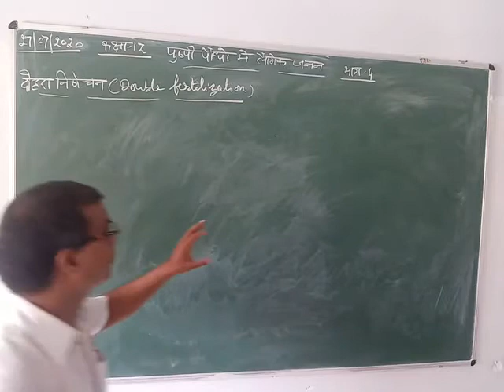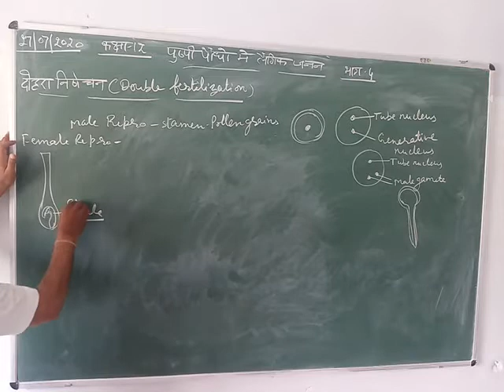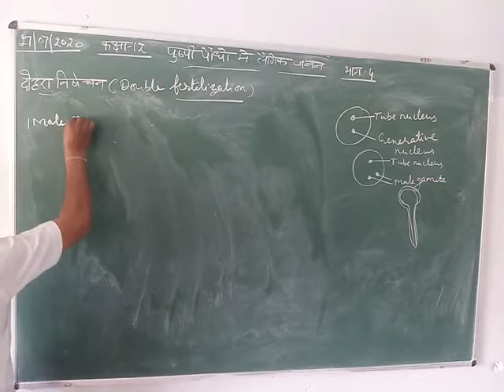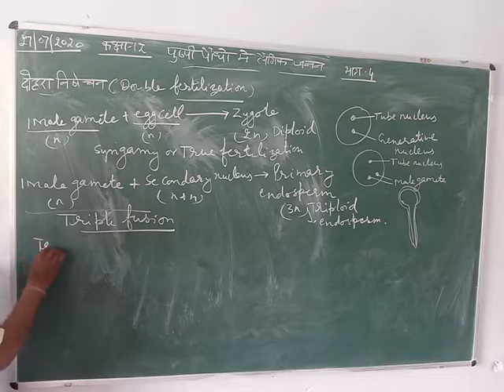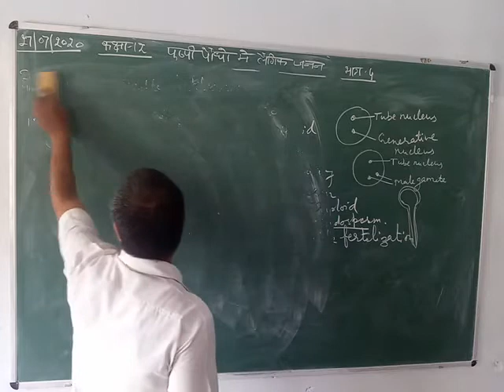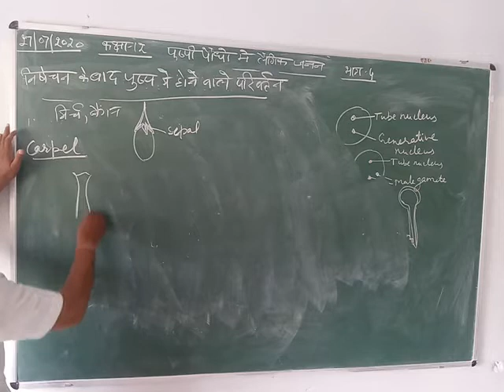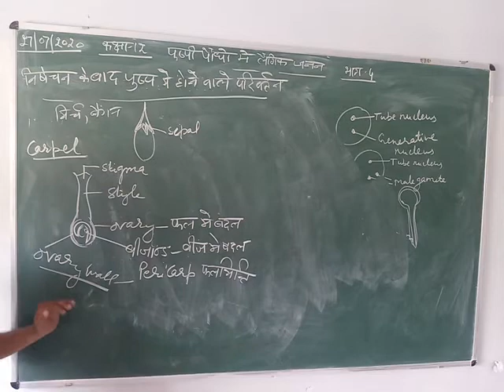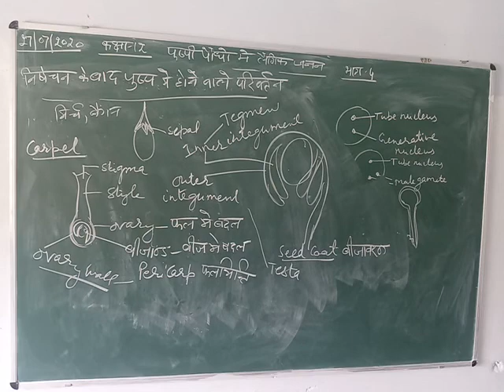Class-12 Biology Hindi Medium Chapter-पुष्पी पौधो मे लैंगिक जनन Part- 4 by Arun Srivastav